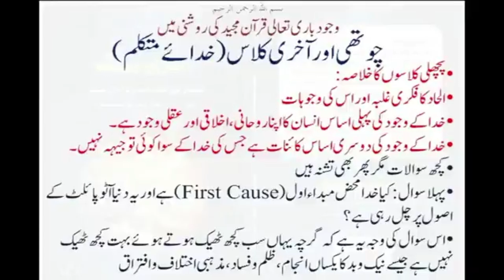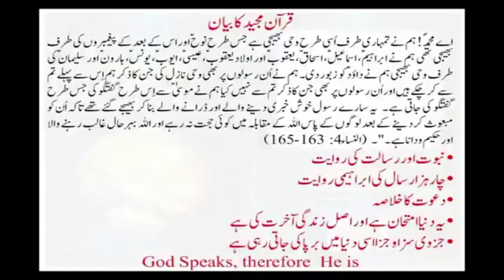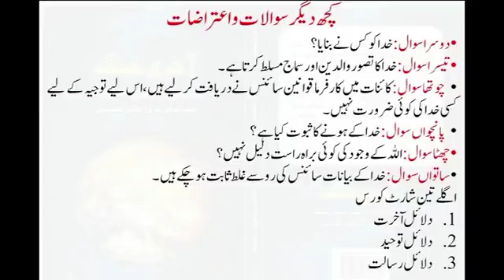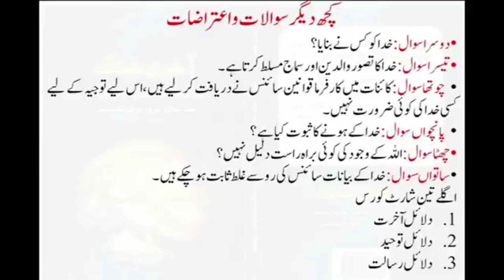Wajood E Bari Tala | Course | Part 4 of 4 | By Abu Yahya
About Abu Yahya: Abu Yahya is a Pakistani scholar.His book "Jab Zindagi Shuru Hogi" has become the "most read" urdu book of the modern times. He performs the duty of Dawah (Invitation to Faith) and reformation through electronic Media, Newspapers, and public gatherings. Abu Yahya is a founder of "Inzaar" . He is the author of many books and also the editor of monthly magazine "Inzaar".